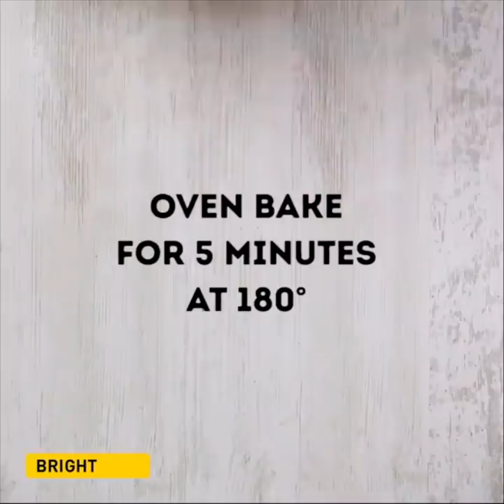33 INCREDIBLY DELICIOUS AND QUICK RECIPES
FAST AND DELICIOUS RECIPES FOR PARTY

Most of us don’t like to spend a lot of time cooking and cleaning the kitchen. That why all of us love fast recipes as it’s hard to spend a lot of time on hard and time-consuming recipes during the daily rush routine. Nevertheless, fast recipes could be very delicious and everybody around will tell you that you cook like a pro!
This time we will show you how to prepare fast donut in the microwave. Mix flour, sugar, butter, baking powder, and milk
In a cup and microwave! Voila! Watch full tutorial in our video!
Did you know that you can make sorbet in 1 minute without freezing?
You will find the ideas on how to cook a fast breakfast. Fast and easy ways to decorate and serve breakfast will totally make your morning incredible. We are here with a plenty easy trick to make cooking eggs a bit easier and in a very cute way. There is no need to miss a breakfast anymore.
Also, you can prepare super delicious Nutella pancakes for breakfast. Freeze a bit of Nutella and add it to pancake mix. Enjoy!
Check out gluten-free banana pancakes you can cook in just 10 minutes! In a bowl, mash 2 large bananas with a fork until it resembles a thick purée, add 2 eggs and stir. And cook for 1-2 mins each side! Voila!
It’s apple time! We share simple and delicious recipes with apples that you gonna totally love!
Surprise your friends with a perfect and easy rose shaped apple buns. In this video, you'll find tons of incredibly beautiful decoration ideas and your meal will look like a culinary masterpiece.
Check out an easy and fast recipe of apple cinnamon croissants! You roll out the puff pastry, add the brown sugar and cinnamon, place a slice of apple, roll up the pastry, brush on a little egg and bake!
As a bonus, check out the recipe of tortillas. This recipe is perfect for parties. Surprise your friends with your cooking skills!

TIMESTAMPS:

00:06 Fast donut recipe
01:41 Eat the teddy bear
02:31 Cute breakfast ideas
09:15 Apple cinnamon croissants
16:20 Fast tortillas